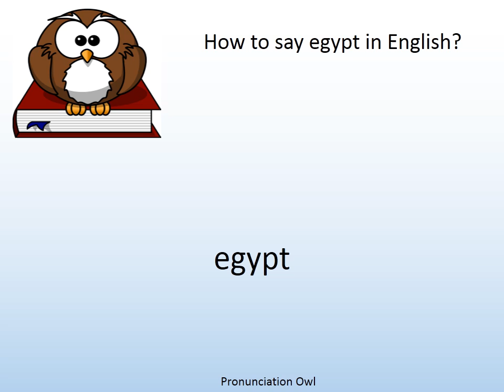How to say egypt in English? - Pronunciation Owl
How to say egypt in English? Learn the pronunciation of egypt!